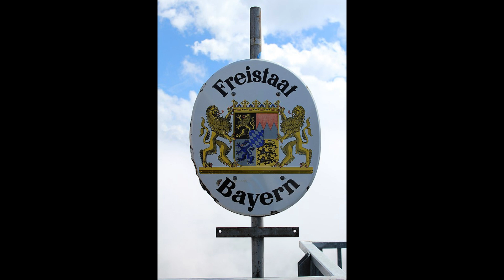Bavaria: Germany's Enchanting Destination for Tourists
Are you planning to travel but have some doubts? Is the trip seeming too expensive? Do you prefer keeping your reasons private? Let me be of assistance.
Or are you simply curious about something? Let's find out together.
Perhaps, you just want to relax and chill! Here, I've compiled some soothing tunes and visuals.

Seyahat etmeyi düşünüyor ancak bazı şüpheleriniz mi var? Masraflar çok mu yüksek geliyor? Sebeplerinizi başkalarıyla paylaşmak istemiyor musunuz? O zaman size yardımcı olayım.
Ya da sadece bir konuda merakınız mı var? O zaman birlikte keşfedelim.
Belki sadece dinlenmek ve rahatlamak istiyorsunuz! İşte, sakinleştirici melodiler ve görseller sizin için hazırladım.
Seyahat, merak veya dinlenmeyle ilgili isteklerinizi çekinmeden bana yazabilirsiniz."